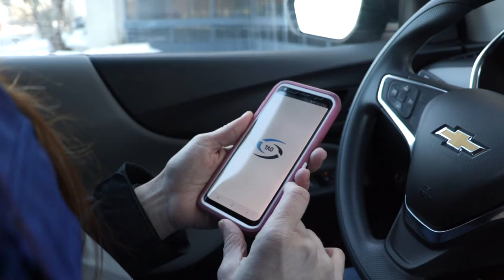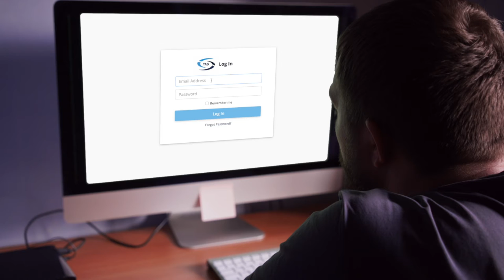TAG Dispatch Commercial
This commercial was produced for TAG Dispatch company that revolutionizes security sector.